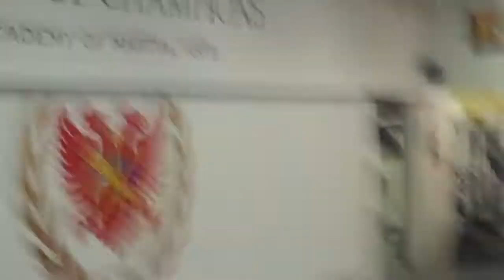Arm bar basics